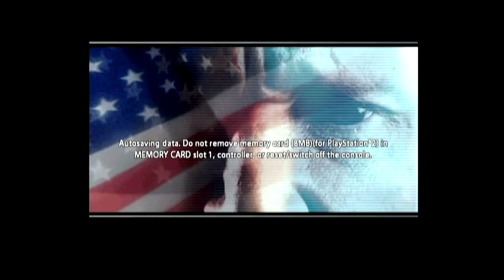Llama Longplays | Urban Chaos; Riot Response Episode 3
We're open for suggestions for any future video ideas so feel free to post in the comments or in trello. Facebook; Trello